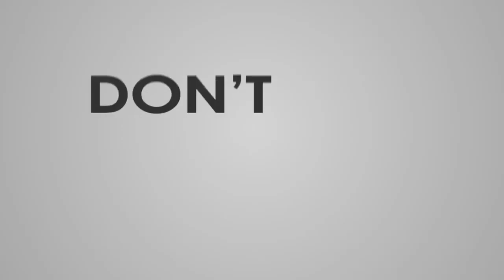Try Not To LaughFunny Animals Videos,Funny Pets Compilation